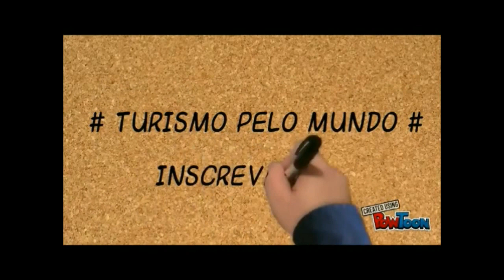TOP 10 destinos incríveis para curtir o Réveillon no Mundo!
Conheça 10 destinos incríveis para curtir o Réveillon no Mundo!

1 - Las Vegas (EUA) - Vivencie festas intensas de Ano Novo!
Glamour, muitas luzes e festas vibrantes: se você quer passar um Ano Novo animado, não perca tempo e faça já a sua reserva para uma viagem a Las Vegas. As ruas e os hotéis da cidade americana ficam uma loucura no período de Réveillon – uma experiência bacana para vivenciar pelo menos uma vez.

2 - Londres (Inglaterra) - Divirta-se nos pubs durante o Ano Novo!
Que tal passar a noite de Réveillon assistindo aos fogos que brilham no céu sobre o Rio Tâmisa, perto da London Eye, um dos principais cartões-postais de Londres? Depois da virada, siga aproveitando a noite tomando cervejas nos famosos pubs da cidade, que contam com programações especiais para a data.

3 - Orlando (EUA) - Experimente um Réveillon de contos de fadas!
Orlando é um destino mágico para curtir em qualquer período do ano mas no Réveillon é ainda melhor! Os fogos dos parques temáticos da Disneyland iluminam o céu com muita luz e aquecem o coração não só das crianças, mas também dos adultos. Para tornar a viagem ainda mais especial, aproveite para se hospedar num dos hotéis dentro da Disney.

4 - Cancun - Passe o Réveillon num resort no Caribe!
O Caribe mexicano é uma ótima pedida para o Ano Novo. Na Quinta Avenida, em Playa del Carmen, por exemplo, milhares de pessoas se reúnem com espírito de festa para passar o último dia do ano juntas. Sugerimos que chegue cedo e desfrute dos restaurantes, bares e boutiques desta famosa rua de paralelepípedos. À meia-noite, fogos de artifício, abraços e bons desejos são abundantes!

5 - Jerusalém (Israel) - Passe momentos sagrados durante o Ano Novo!
Seja qual for a sua religião, a Terra Santa é um local perfeito para refletir sobre o ano que passou e pensar no próximo ano que irá começar. No calendário judaico a celebração acontece em setembro. Caso você não faça questão de fogos ou grandes festas nas ruas –  Viajar para Jerusalém na época do Ano Novo pode ser uma excelente ideia!

6 - Paris (França) - Ótimo destino para curtir o Réveillon a dois!
Conhecida como a Cidade Luz, Paris é o destino ideal para surpreender o seu par com um Ano Novo super romântico! Organize um jantar em um bistrô charmoso da cidade e voilà! Se quiser uma experiência ainda mais memorável a dois, opte por um quarto com vista para a Torre Eiffel, onde será possível ver com conforto os tradicionais fogos de artifício da capital francesa.

7 - Buenos Aires (Argentina) - Descubra o Réveillon da cidade!
O que seria da Argentina sem as cafeterias em Palermo e no bairro de La Boca? Buenos Aires nos deixa completamente apaixonados por sua beleza e versatilidade: é um lugar ideal tanto para viajar em casal, como com a família toda! No Réveillon, o bairro de Puerto Madero, fica iluminado com belos fogos de artifício na virada do ano. E, depois da meia-noite, a festa começa por toda a capital!

8 - Lisboa (Portugal) - Aproveite o Ano Novo falando em português!
Festa, muita animação e um espetáculo de fogos de artifício. É isto que podemos esperar do Réveillon em Lisboa. Todos os anos acontecem concertos e atividades totalmente gratuitas para que milhares de portugueses e turistas possam entrar no novo ano com o pé direito! Não se esqueça da garrafa de champanhe e das 12 passas – tradição por lá.

9 - Roma (Itália) - Brinde com uma taça de Prosecco no Réveillon!
O Ano Novo é muito comemorado na Itália! As maiores festas em Roma acontecem na Piazza del Popolo, no Coliseu, na Villa Borghese e na Piazza Navona, onde habitantes locais e turistas fazem uma contagem regressiva de dez segundos e brindam com uma taça de Prosecco. À meia-noite, as luzes dos fogos de artifício iluminam o céu sobre os telhados dos templos, basílicas e teatros da capital italiana – um espetáculo difícil de esquecer!

10 - Nova York (EUA) - Veja de perto a icônica festa de Réveillon!
Nova York não poderia ficar fora da lista de destinos incríveis para curtir o réveillon! Assistir à queda da bola na Times Square é um daqueles momentos que todos nós precisamos viver pelo menos uma vez na vida – afinal, é uma imagem de Réveillon icônica no mundo inteiro.